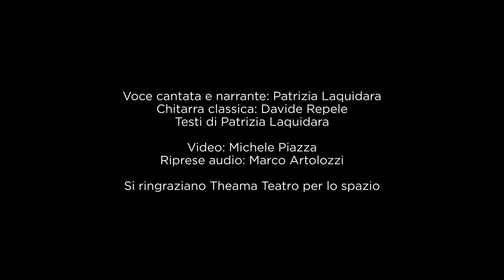Patrizia Laquidara "Ti ho vista ieri" video promo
voce e testi di Patrizia Laquidara
chitarra classica Davide Repele
Riprese video Michele Piazza
Riprese audio Marco Artolozzi
Spazio Theama Teatro
Dress Patrizia Laquidara @Ferramosca